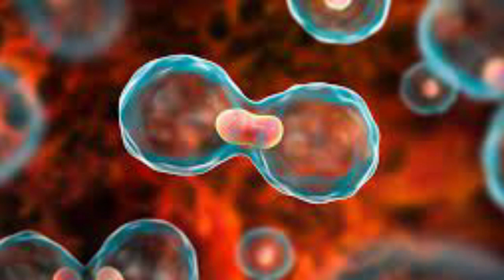3 दाने रोजाना खालो खुन की कमी कभी नही होगी और हड्डिया बनेगी फ़ौलाद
3 दाने रोजाना खालो खुन की कमी कभी नही होगी और हड्डिया बनेगी फ़ौलाद
3 दाने रोजाना खालो खुन की कमी कभी नही होगी और हड्डिया बनेगी फ़ौलाद

chhuare ke fayde,
chuara ke fayde,
chuara ke fayde aur nuksan,
chuara ke fayde in pregnancy,
chuara ke fayde sanyasi ayurveda,
chuara ke fayde baba ramdev,
chuara ke fayde in hindi,
chuara khane ke fayde,
doodh chuara ke fayde,
kala chuara ke fayde,
doodh me chuara ke fayde,
kismis or chuara ke fayde,
doodh aur chuara ke fayde,
badam or chuara ke fayde,
chana or chuara ke fayde,
gulla chuara ke fayde,
khajoor or chuara ke fayde,
chuare ke fayde,
chuhare ke fayde,
chana badam khane ke fayde,
chuara ke beej ke fayde,
black chuara ke fayde,
bheege chuhare khane ke fayde,
benefits of chuara,
chupchap chuara ke fayde,
chuara benefits,
chuara,
chuara aur doodh ke fayde,
chuhara khane ke fayde,
chuara ka gond ke fayde,
chuara khane ke kya fayde hain,
chuara khane ke fayde aur nuksan,
chuara doodh khane ke fayde,
kaju or chuara ke fayde,
chuara ke laddu ke fayde,
milk or chuara ke fayde,
chuara aur munakka ke fayde,
milk me chuara ke fayde,
chuara doodh peene ke fayde,
dudh aur chuara ke fayde,
chane aur chuara ke fayde,
chuara aur badam khane ke fayde,
chuhara aur shahad ke fayde,
chuara aur ghee khane ke fayde,
talmakhana or chuara ke fayde,
chuara doodh,
chuare wala doodh peene ke fayde,
chuara with milk benefits,
chohara ke fayde